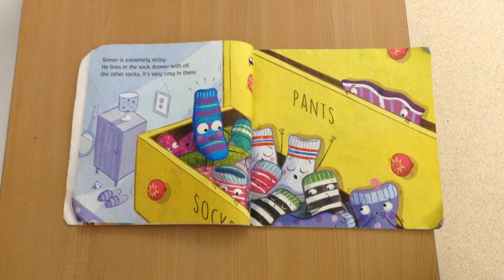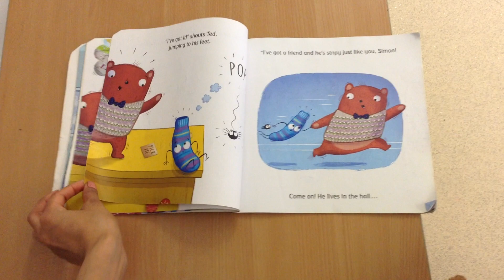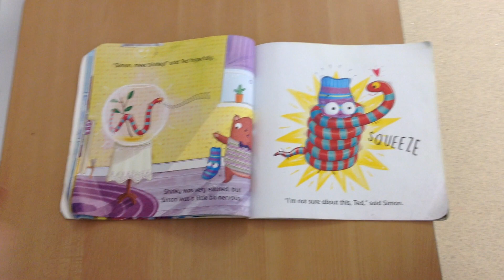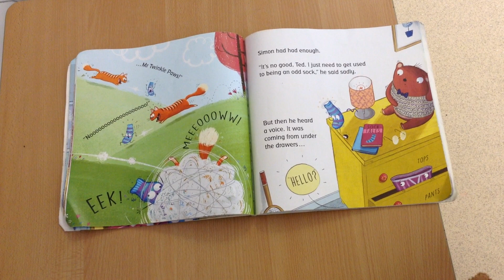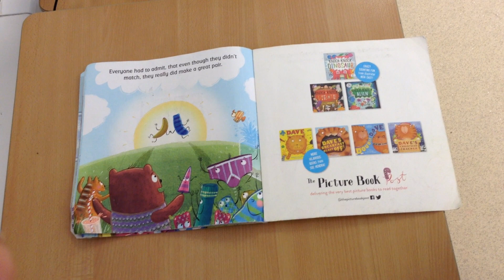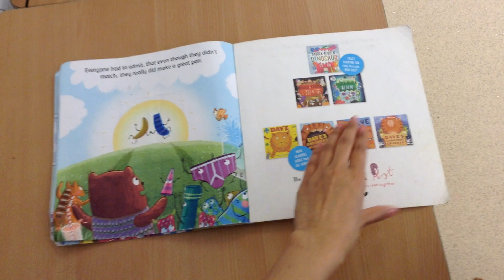Bedtime Story - Simon Sock Video By Miss Isma